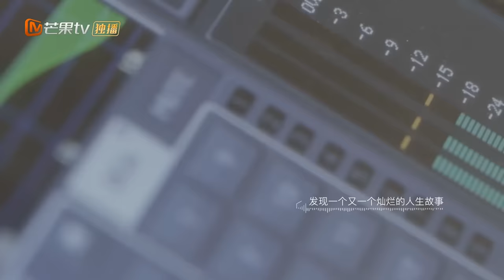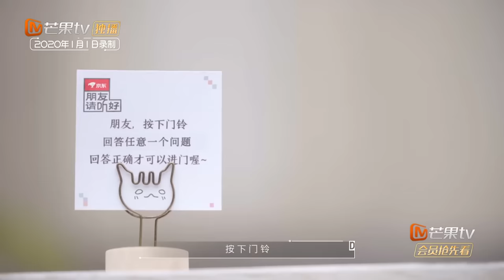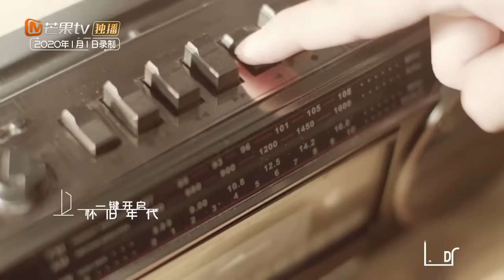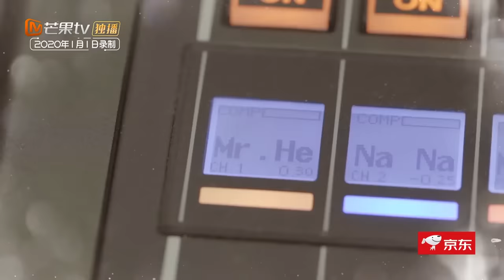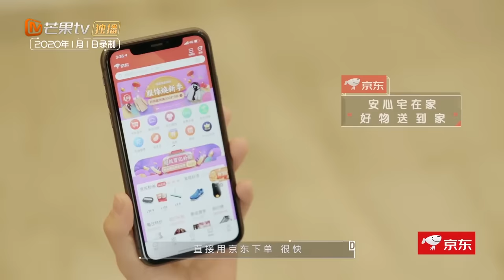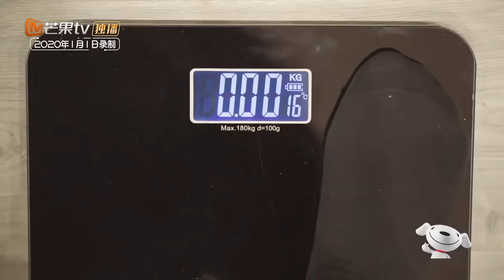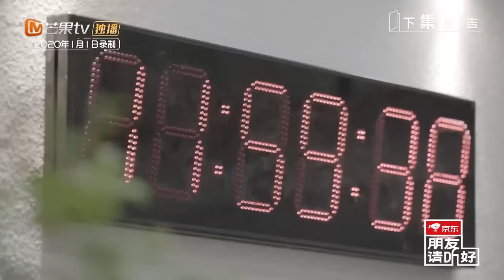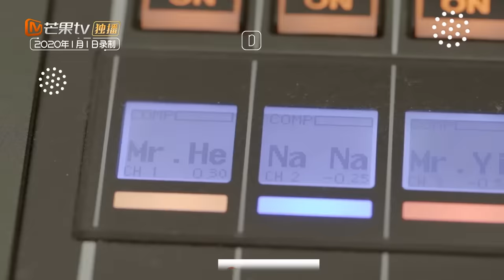【ENG SUB】《朋友请听好》先导片 完整版：“三位真火”首次合体成团！何炅谢娜易烊千玺聚众吸猫 Welcome Back To Sound EP0 【芒果TV爱豆娱乐站】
何炅、谢娜、易烊千玺以及数位飞行笑友，假日同聚小社区置办广播电台。在与听众的交流中，有料有梗有态度，不断鼓舞着每个“烦人”笑对人生